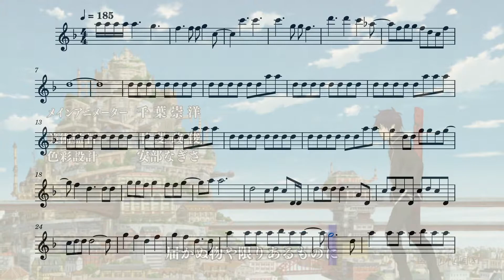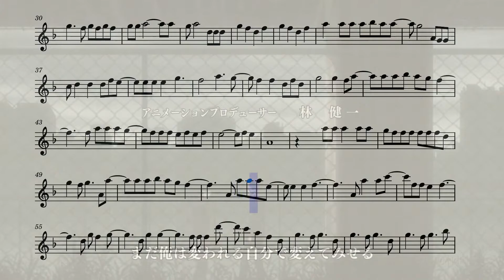Blue Exorcist Opening 1 (Flute)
The first opening for the anime Blue Exorcist on the flute.